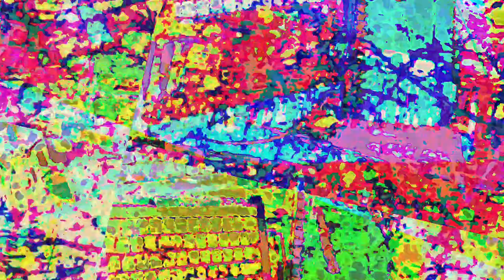[EPILEPSY WARNING] Movie 23 06 23 12h47m48s